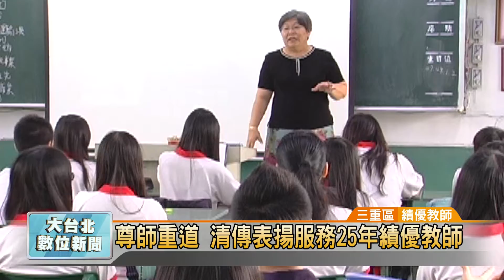20160926 尊師重道 清傳表揚服務25年績優教師 (凱擘大台北數位新聞 )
新北市清傳高商在教師節前夕，特別頒贈傳道金質獎章，給服務滿25年的陳桂蘭老師，同時頒贈董事長親筆寫的圓盤，給服務滿40年的蘇邦屏老師，感謝他們長期對教育的貢獻。

重達1兩的純金獎章，是任教25年以上才有的殊榮；而能獲得董事長親筆揮毫的瓷盤，更是無上的榮耀。清傳高商在教師節前夕，特別頒贈傳道金質獎章，給服務滿25年的陳桂蘭老師，同時頒贈董事長親筆寫的圓盤，給服務滿40年的蘇邦屏老師，感謝他們長期對教育的貢獻。

蘇邦屏老師平時在課堂上，對學生的要求很嚴格，但私底下卻非常和藹可親。40年的教學生涯中，最令她津津樂道的，就是學生們個個事業有成。

而熱愛教書的陳桂蘭老師，雖然已經教了25年，但還是認為自己是教育界的小baby，因此期許自己要不斷學習，才能跟得上潮流，與學生建立良好互動關係。

這兩位老師都對學校有著深厚的情感，也表示未來將繼續貢獻長才，不僅要成為學校的貴人，也要成為學生的貴人，培育出更多優秀人才。

羅綸宏 採訪報導 (三重區/績優教師)